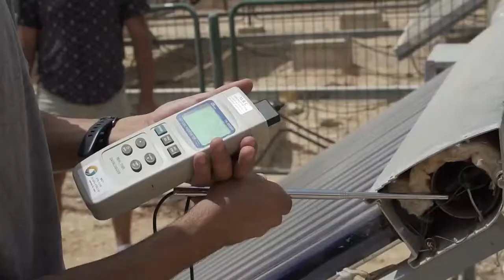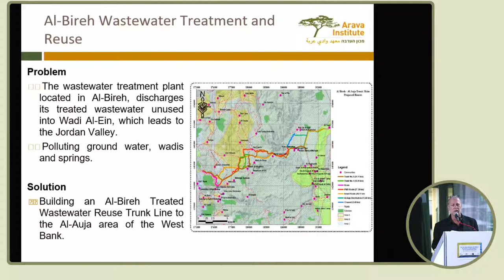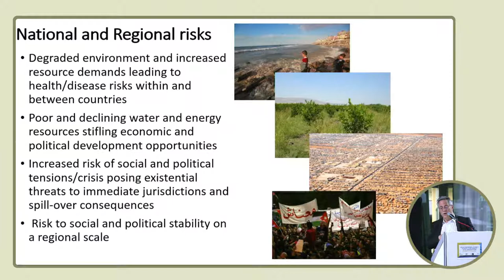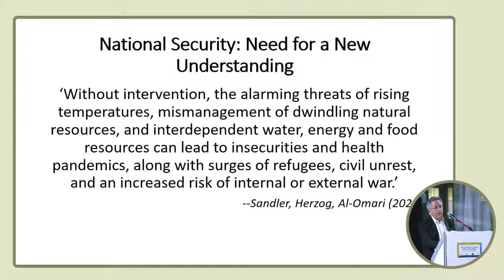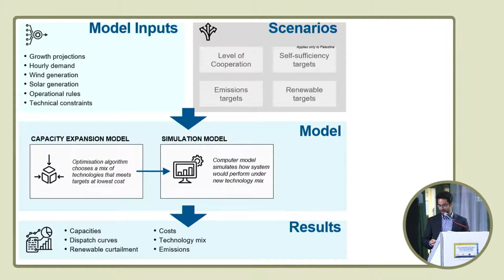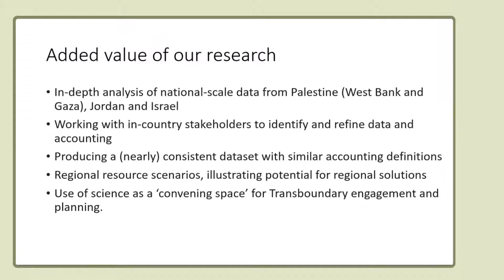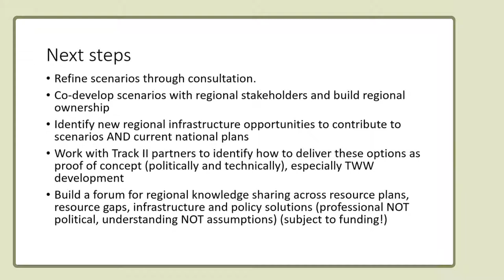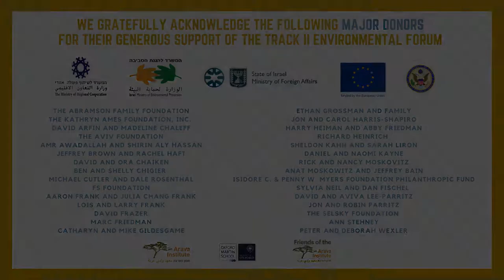Applied Environmental Diplomacy: Pathways to Sustainability in the Jordan River Basin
The evening will provide an opportunity for sharing and discussion around joint research carried out by Oxford University and the Track II Environmental Forum into water and energy security in the Middle East. In particular it will focus on regional assessments of water and energy resources, and capacity achieved through joint scientific input from practitioners in Israel, Jordan, and Palestine. This work is developing cross-systems models of water and energy infrastructure, to deliver an innovative new way of assessing current and future resource management options at the regional (cross-border) level. The initiative is the product of a joint scientific endeavor, the modeling tools also act as a forum to convene regional discussions and debates about options, around a technical, rather than political focus. The work opens new avenues to achieve resource security in the face of climate change, and offers a new model to advance science-lead environmental diplomacy in areas of acute political and environmental pressure.